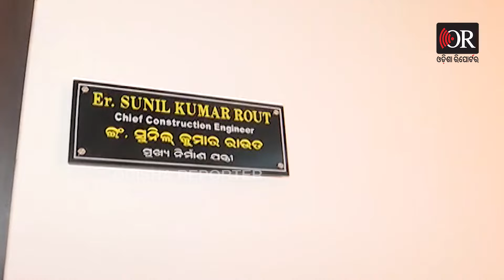ଲୋୟର ସୁକତେଲ ପ୍ରକଳ୍ପର ଯନ୍ତ୍ରୀଙ୍କ ଘରେ ଭିଜିଲାନ୍ସ ରେଡ୍ |Vigilance Raid |Lower Suktel Project Balangir|OR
ଭିଜିଲାନ୍ସ ଜାଲରେ ବଲାଙ୍ଗିର ଲୋୟର ସୁକତେଲ୍ ମୁଖ୍ୟ ନିର୍ମାଣ ଯନ୍ତ୍ରୀ । ଆୟ ବହିର୍ଭୁତ ସମ୍ପତ୍ତି ଠୁଳ ଅଭିଯୋଗରେ ମୁଖ୍ୟ ନିର୍ମାଣ ଯନ୍ତ୍ରୀ ସୁନୀଲ ରାଉତଙ୍କ ଘରେ ରେଡ୍ କରିଛି ଭିଜିଲାନ୍ସ। ଭୁବନେଶ୍ବର, ପୁରୀ, ଅନୁଗୋଳ, କଟକ, ବଲାଙ୍ଗିର ଜିଲ୍ଲା ସମେତ ଏକକାଳୀନ ୯ଟି ସ୍ଥାନରେ ଚଢ଼ାଉ ଚାଲିଛି । ବଲାଙ୍ଗିର ସ୍ଥିତ ଯନ୍ତ୍ରୀଙ୍କ କାର୍ଯ୍ୟାଳୟ ପଛପାଖରେ ଏକ ଗୁପ୍ତ କୋଠରୀ ଠାବ ହୋଇଥିବା ଚର୍ଚ୍ଚା ହେଉଛି ।